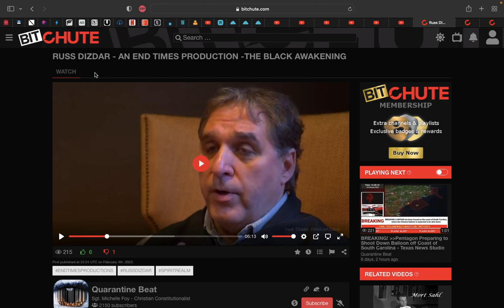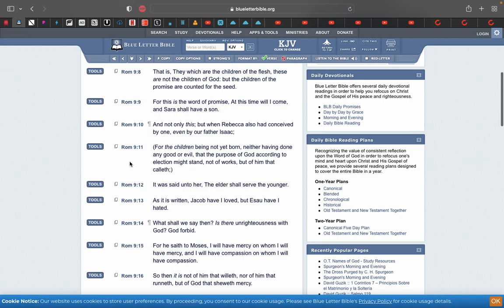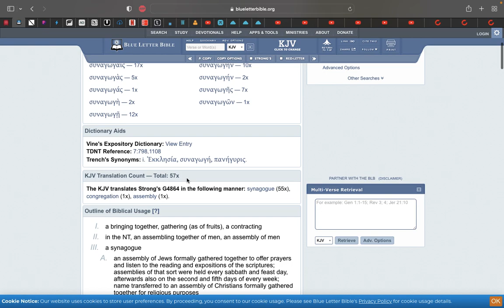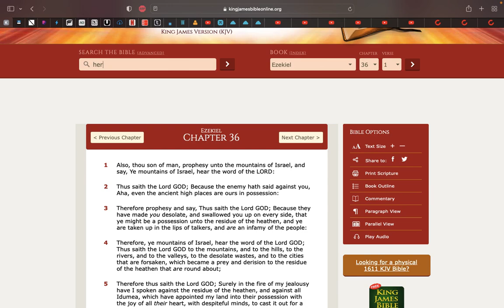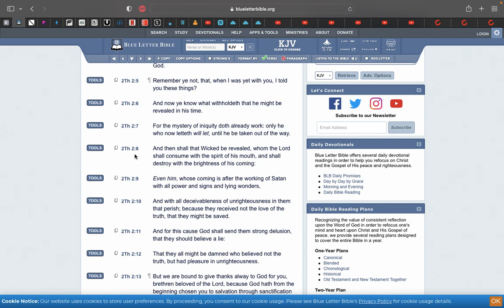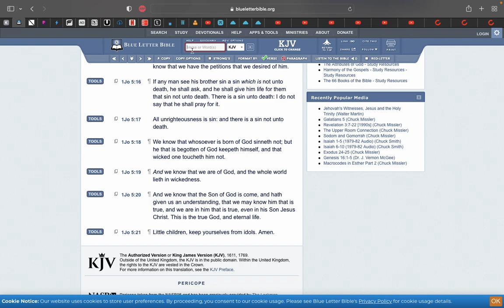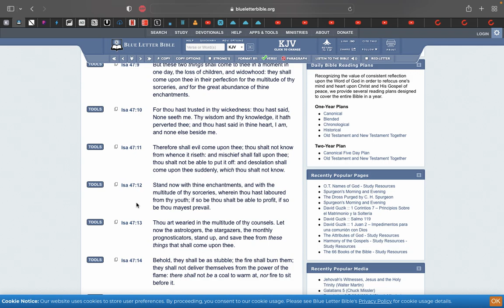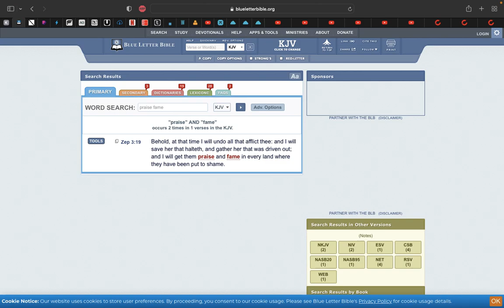Left hand spiritual power increasing is prophecy